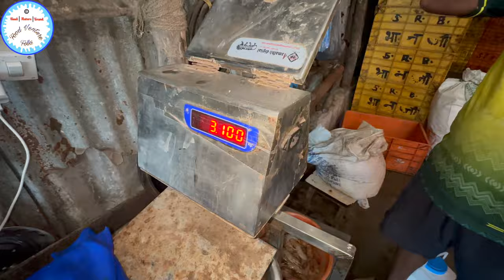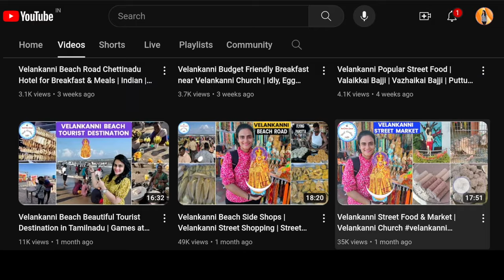Versova Ki Machi Sehat Ke Liye Achi Lekin Lene Jao Toh Mehengi Hai Machi 🤣🤣😂😂 Versova Fish Market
Versova Ki Machi Sehat Ke Liye Achi Lekin Lene Jao Toh Mehengi Hai Machi 🤣🤣😂😂

MUMBAI KA WHOLESALE VERSOVA FISH MARKET

wholesale fish market in mumbai
malad fish market in mumbai
panvel wholesale fish market
fish market in mumbai
andheri jetty
andheri wholesale fish market